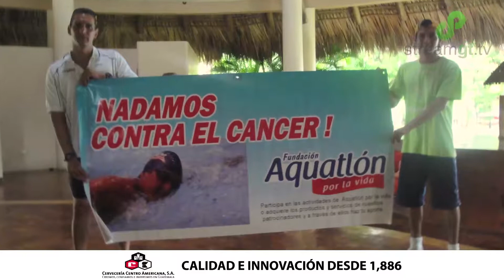Nadador de aguas abiertas